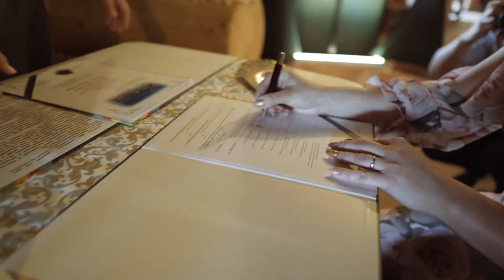Justyna i Wiesiek - Teledysk ślubny